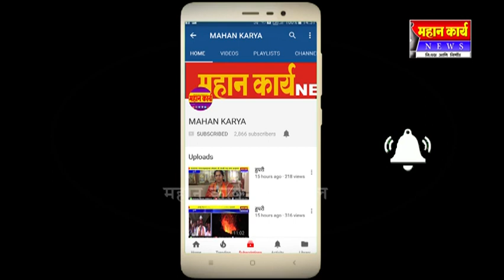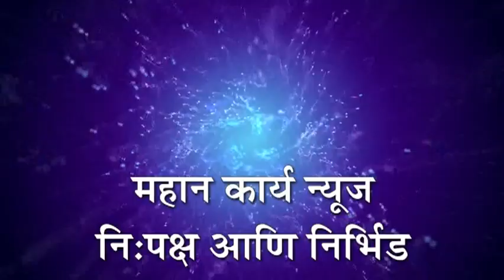ग्रामीण भागातील शिक्षण संस्थांनी गुणवत्ता वाढवावी - माजी आम.मग्गेनावर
ग्रामीण भागातील शिक्षण संस्थांनी गुणवत्ता वाढवावी ; माजी आम. कल्लाप्पाण्णा मग्गेनावर